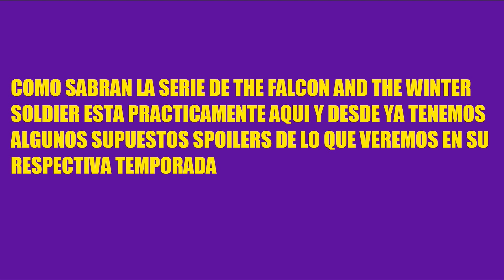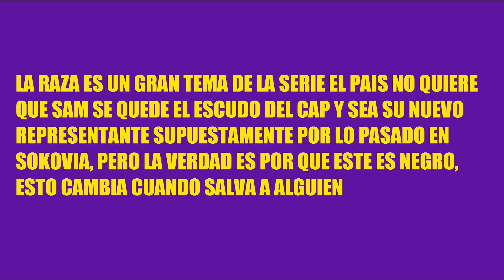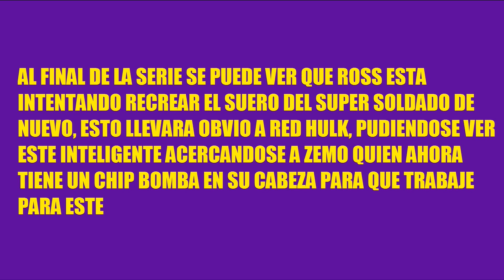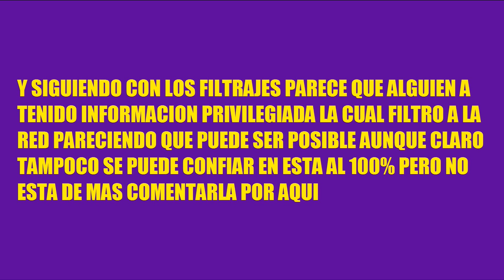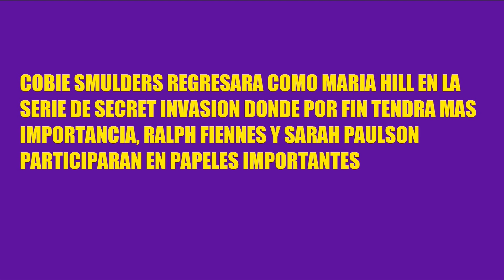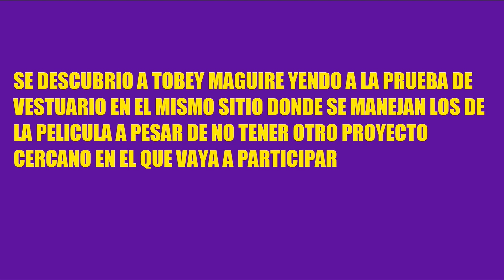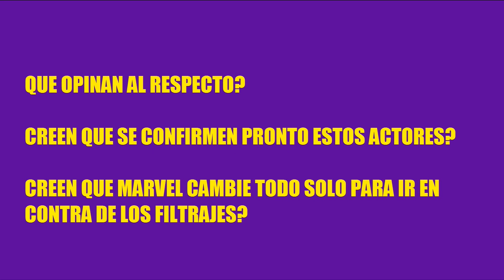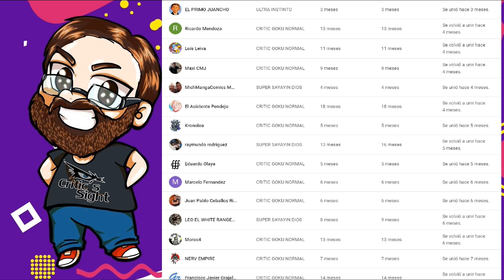SPOILERS DE FALCON Y WINTER SOLDIER, FILTRAJES DE LA FASE 4 MARVEL, TOBEY Y ANDREY EN NO WAY HOME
En este video informativo recopilo las noticias mas importantes del cine geek internacional como algunos de los secretos de la nueva serie de Falcon y El Soldado del Invierno, mas detalles de la nueva Fase de Marvel, asi como otra confirmacion de la presencia de Tobey y Garfield